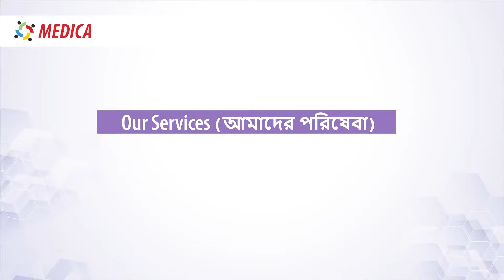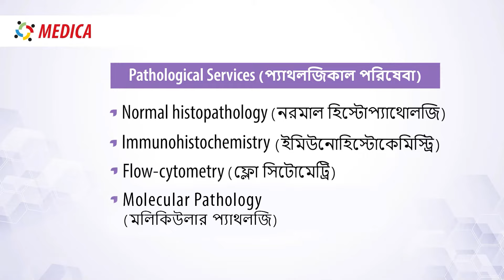Dr Sourav Datta, Director - Medica Cancer Projects introduces the Department of Medica Oncology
Medica Group introduces a comprehensive cancer unit equipped with state-of-the-art facilities, in the heart of Kolkata.
Watch Dr Sourav Datta, Director - Medica Cancer Projects, share his insights on organ specific cancer care offered by Medica Oncology Centre.